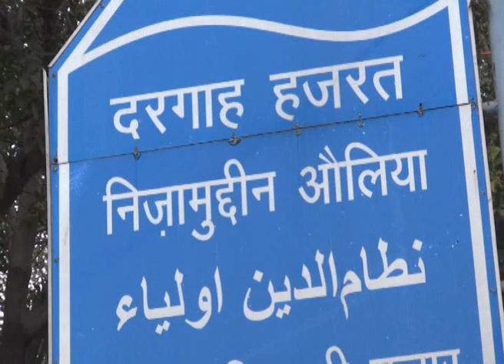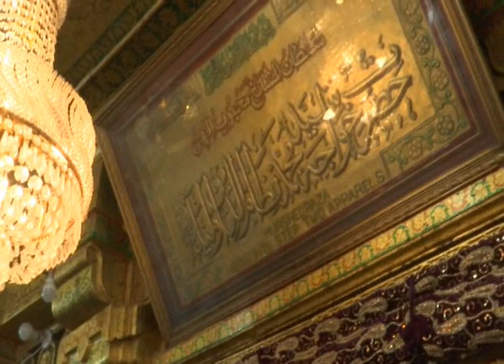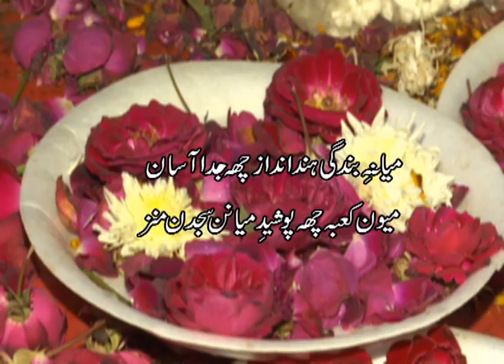Sufiyon Ki Vaadi I صوفیوں کی وادی I Sufism in Kashmir I Kashmir News